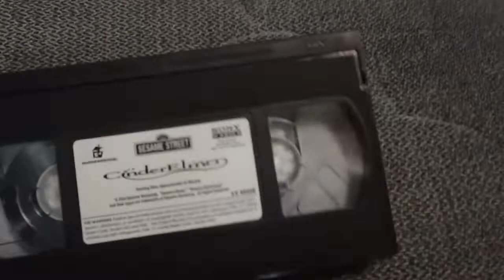Quick VHS Update for June 5, 2021